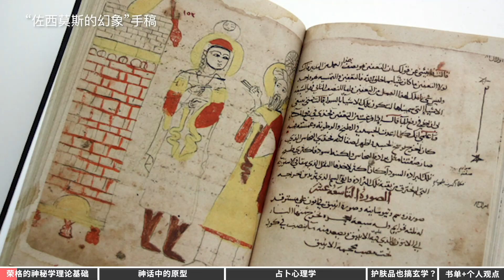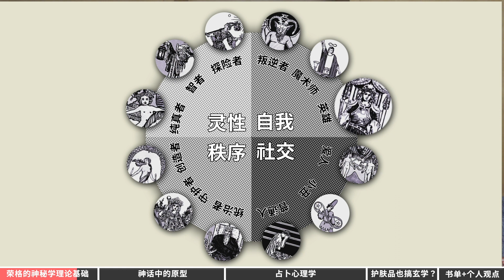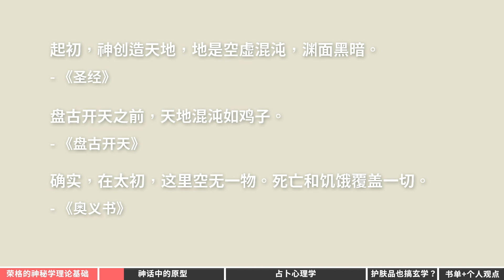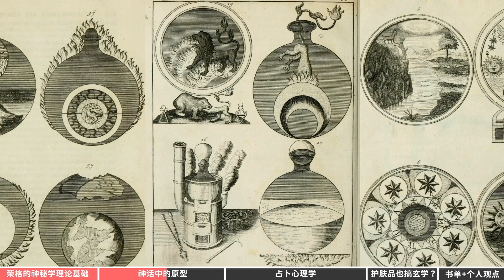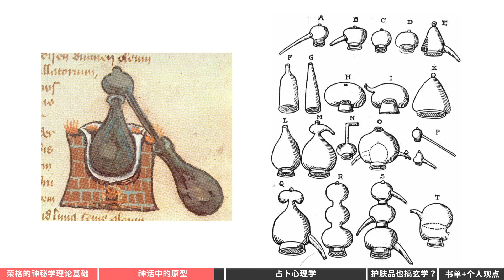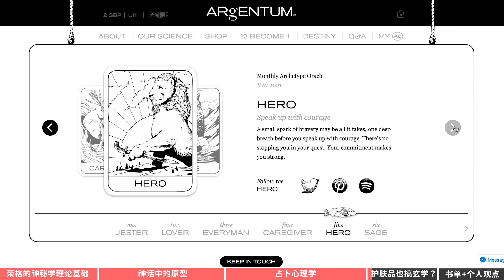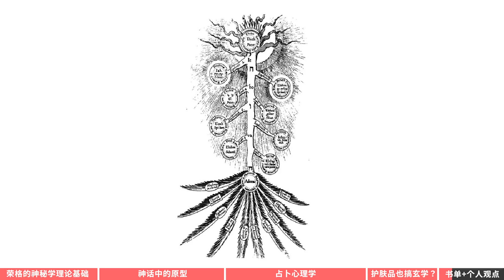神秘學的精神分析，深度解讀塔羅牌鍊金術，抽到只屬於你的神話故事【井盒盒盒井】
當你抽到一副牌組，其中的原型，形成了只關於你的神話故事，而這個故事回應著你的問題，就如同過去的神話回應著古人對世間的疑問...

現實被創造 意義被賦予 藝術被指認

【必看系列！深度解讀史上最神秘的畫作：人間樂園文藝復興 |「超現實主義之父」的符號與預言 | 耶羅米妮絲·博斯】

【同性戀PUA圈清流，藝術市場泥石流：用精神分析解讀價值💲1.27億美元的藝術家——弗朗西斯培根】

【誰扯掉了文藝復興的尾巴？古典到現代的演變 | 巴洛克 | 藝術史科普 | 米開朗基羅 | 手法主義】